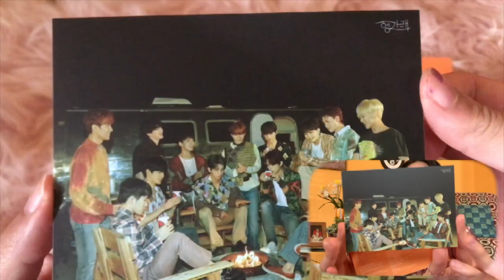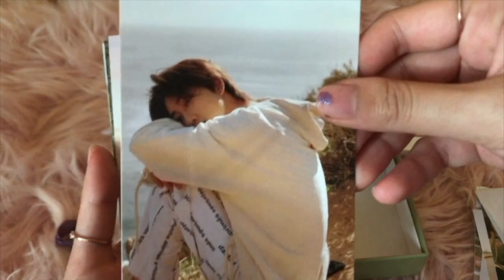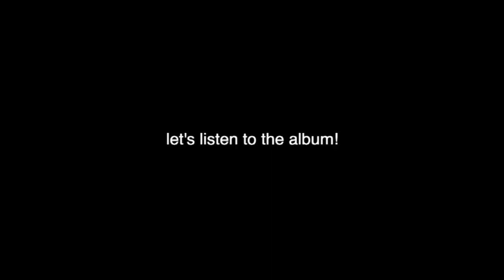FIRST LISTEN + UNBOXING (SEVENTEEN): HENG:GARAE 헹가래 ★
the number of times I say vibe in this video
also I totally forgot what I ordered!!! so there's me, expecting to get one of the four versions of heng:garae and struck by surprise seeing the little kihno player. it's so cute though!
my fave song would have to be kidult and left & right

1:20 - unboxing
3:26 - fearless
4:24 - left & right
4:55 - i wish
6:34 - mymy
6:43 - kidult
7:50 - together

dreamer boy - puppy dog
kidult - seventeen